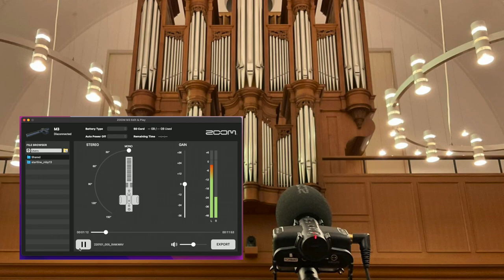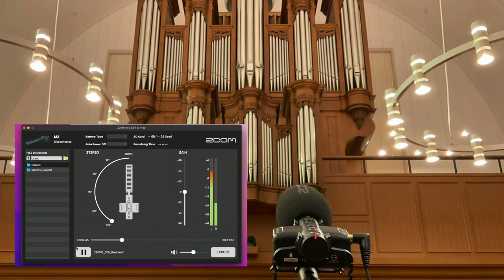ZOOM M3 MicTrak Church Pipe Organ MS RAW TEST